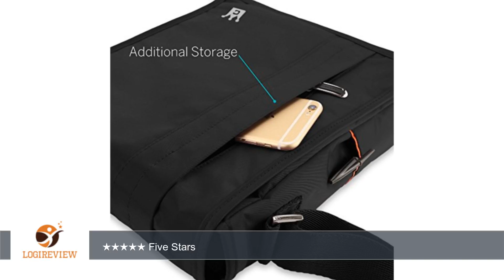CaseCrown Water Resistant Vertical Mobile Messenger Bag (Black) for Dragon Touch A1 10.1 Inch Tablet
Review about   CaseCrown Water Resistant Vertical Mobile Messenger Bag (Black) for Dragon Touch A1 10.1 Inch Tablet